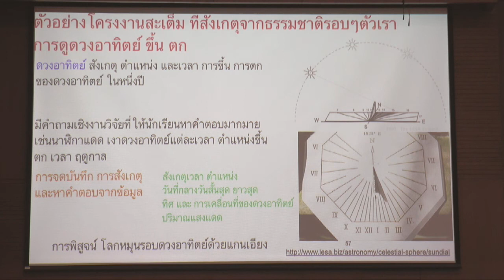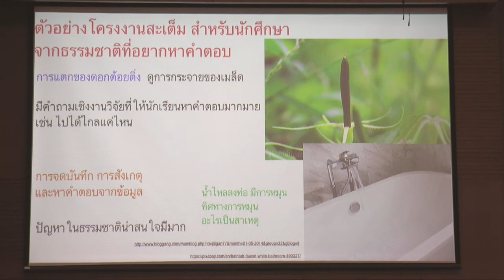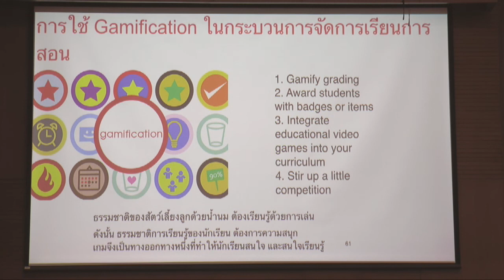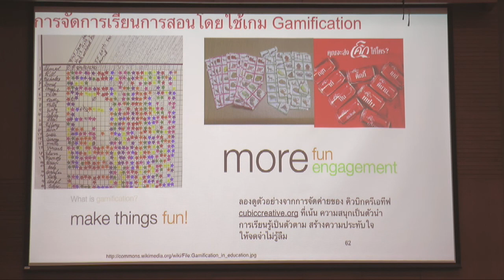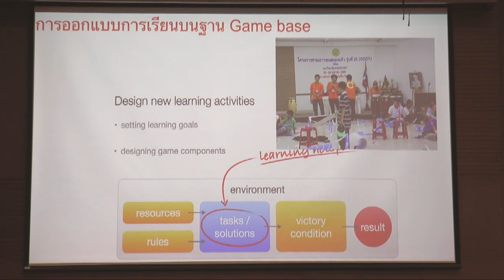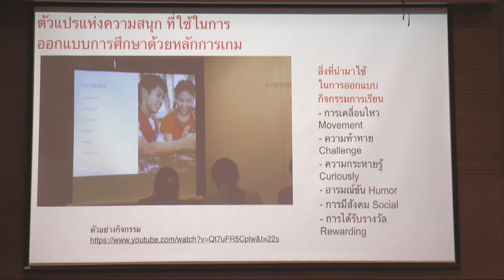การจัดการศึกษา ep12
การบรรยาย เรื่อง “Innovation Active Learning ในศตวรรษที่ 21”
โดย   รองศาสตราจารย์ยืน ภู่วรวรรณ
วันศุกร์ที่ 21 กุมภาพันธ์ 2563  เวลา 08.30 น.- 13.00 น.
ณ ห้อง 23701 อาคาร 23 ชั้น 7 มหาวิทยาลัยหอการค้าไทย